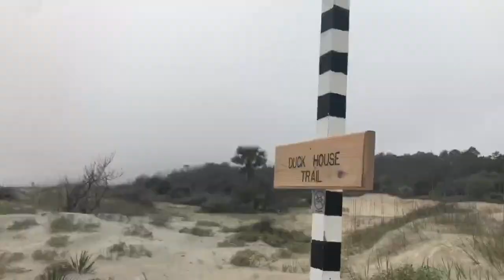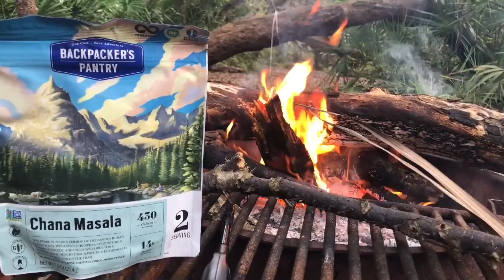Cumberland Island National Seashore, GA - Day 2 Exploring the mid section of the Island!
On Day 2 at Cumberland Island National Seashore we explore the mid section of the island and hike to Plum Orchard, the estate Designed by Peabody and Stearns for George Lauder Carnegie, a son of Thomas M. Carnegie.  The estate and surrounding area are listed on the National Register of Historic Places.  Later on, we hike across  Cumberland Island on the Duck House trail with a brief stop on the primitive camping site, Yankee Paradise, before heading back to our campsite in Stafford Beach.

On Day we took the ferry at St Marys, hiked to Stafford Beach campground, set camp, and explored a little. We headed to Stafford beach and were encountered by some wild horses enjoying the cool ocean breeze.